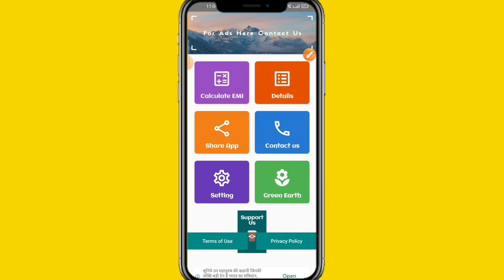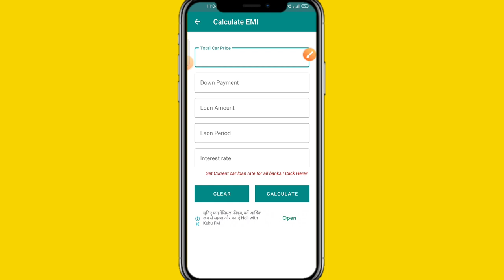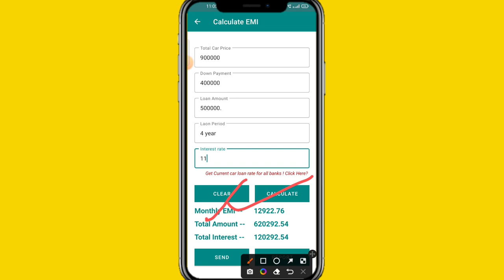ट्रैक्टर की EMI कैसे निकालें l tractor emi calculation ll